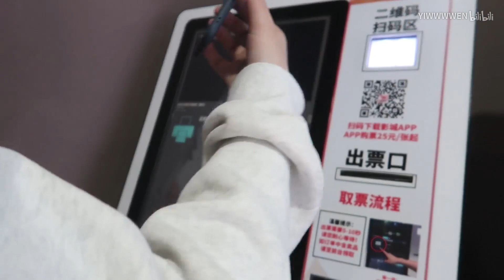YIWEN ♡ VLOG 跟我过一天+兰芝底妆测评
Hello~周五好啊大家 ♡
我的肤质：干皮（最近疯狂长痘）